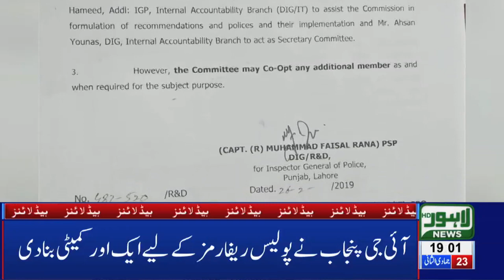07 PM Headlines Lahore News HD – 28th Feb 2019